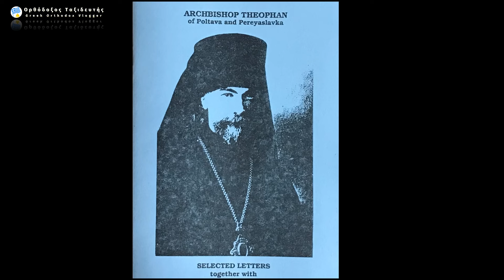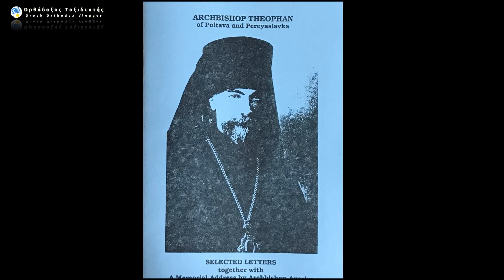Προφητείες για τη Ρωσία | Ο νέος Τσάρος που θα πολεμήσει τον...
Και στην Ρωσία θα υπάρξει ένας Τσάρος διαλεγμένος από τον Κύριο τον Ίδιο. Θα είναι ένας άνθρωπος φλογερής πίστης, μεγάλου μυαλού και σιδερένιας θέλησης. Αρχικά θα φέρει την τάξη πίσω στην Ορθόδοξη Εκκλησία, αφαιρώντας όλους τους ψεύτικους, αιρετικούς και χλιαρούς ιεράρχες.  Θα είναι από τους Ρωμανώφ από την γραμμή της μητέρας του.
Η Ρωσία θα γίνει μια πολύ δυνατή χώρα, αλλά μόνο «για λίγο καιρό»…
Και τότε ...